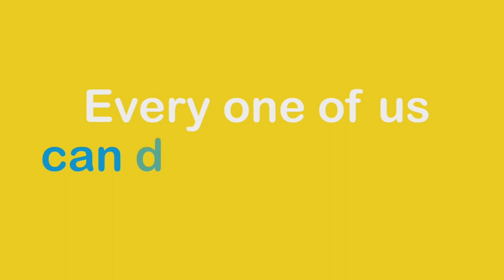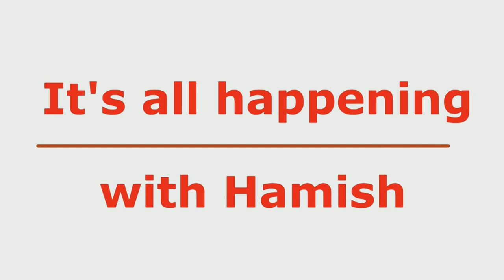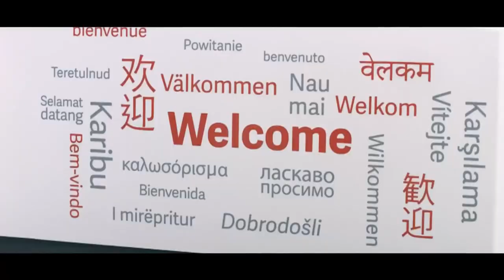HAMISH ADAMS - CAIRNS TV PRESENTER SHOWREEL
Hamish Adams- Cairns is the presenter you want... he is your spontaneous, entertainer, educator and best friend. Hamish has been working in the broadcasting and acting industries long enough to 'know the drill'. he comes with both performance and production skills and is your much sought -after all-rounder. He showcases a variety of styles on his showreel and can be contacted for a casting at or refer to his personal email in the showreel